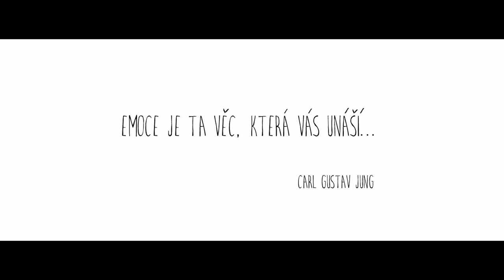ÚSPĚŠNÝ JEDNOSTOP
Můj první filmový počin, o který bych se s vámi ráda podělila.

Krátký nemluvený film vznikl na zadání VÝMĚNA KOLA.

Scénář a režie: Tereza Holubová
Hrají: Lukáš Pavlásek, Miroslav Hrabě, Tereza Holubová
Kamera: David Škoda
Zvuk: Václav Mottl
Střih: Michal Helan
Produkce: Jan Řehořka

FAMO 2014